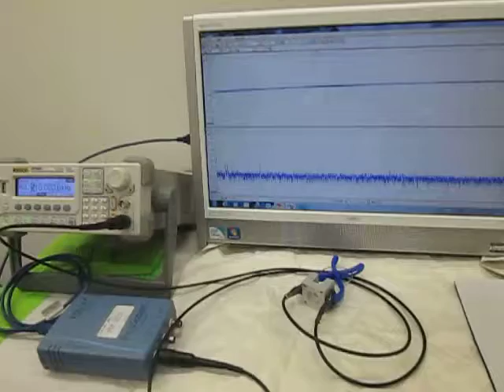超音波の発振制御 （超音波システム研究所 ultrasonic-labo）